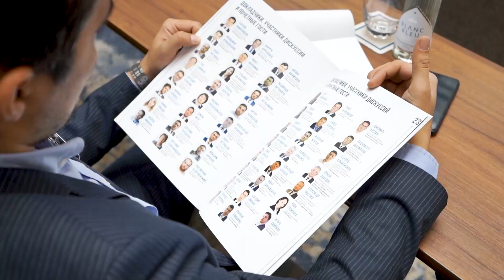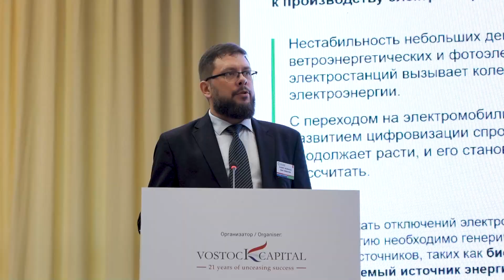Гидроэнергетика Центральная Азия и Каспий 2024